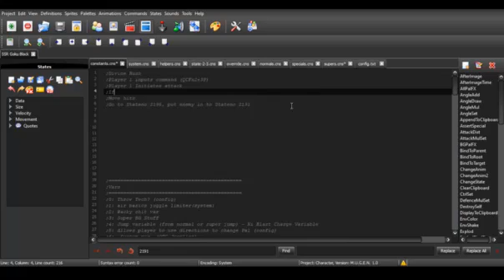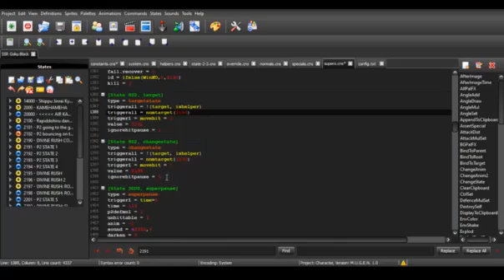MUGEN Sophistication Mini: Targetstates, the basis of Cinematic Supers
Been meaning to do this for a while now. Long story short, life stuff. Anyway, the basic idea of cinematic supers is sending your opponent to appropriate Targetstates, and yourself to custom states. An example of that in action from my own Cinematic Super found in Black, Divine Rush

[State 802, target]
type = targetstate
triggerall = !(target, ishelper)
triggerall = numtarget(2190)
trigger1 = movehit = 1
value = 2191
ignorehitpause = 1

[State 802, changestate]
type = changestate
triggerall = !(target, ishelper)
triggerall = numtarget(2190)
trigger1 = movehit = 1
value = 2195
ignorehitpause = 1